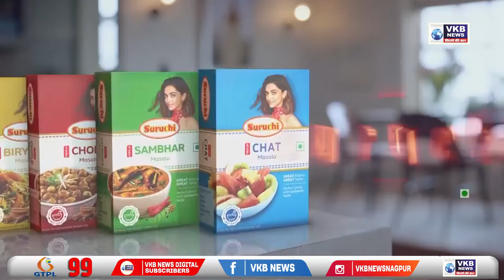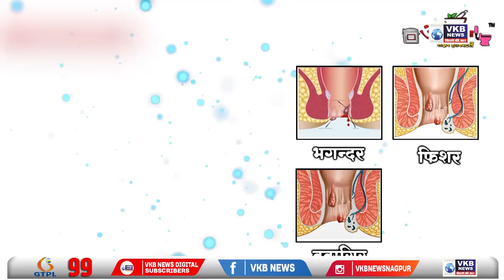प्रियदर्शिनी कॉलेज ऑफ इंजिनीरिंग यांची आंतरराष्ट्रीय परिषदेचे होणार आयोजन